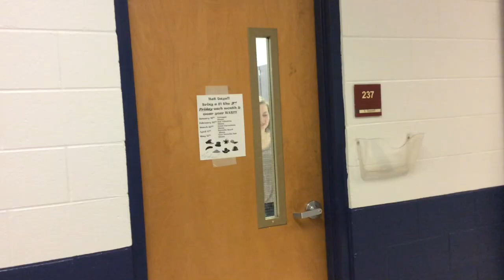CCMS Acne Commercial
Olivia and Hayley